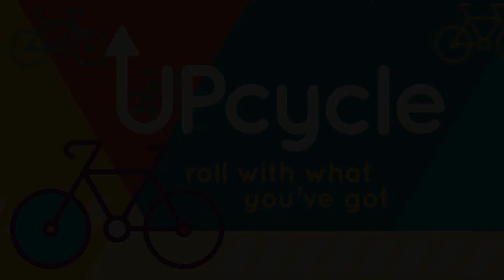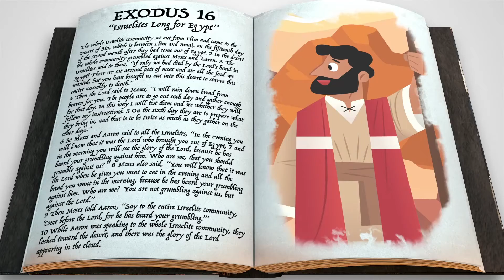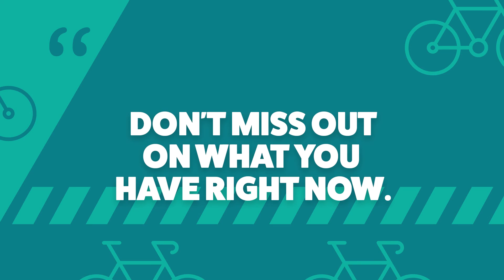Kingdom Kidz - November 21, 2021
Gather around children, it's Kingdom Kidz time!

Grace Baptist Church PEI Live Stream licensed through CCLI Church Streaming & Podcast License CSPL081109. Additional Music licensed through